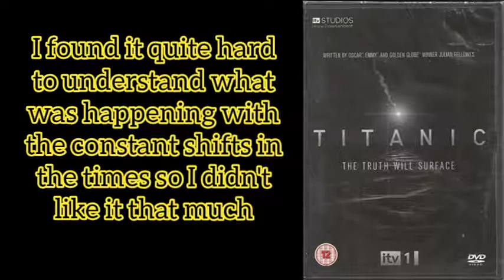Titanic week day 4| The review of Titanic: The truth will surface